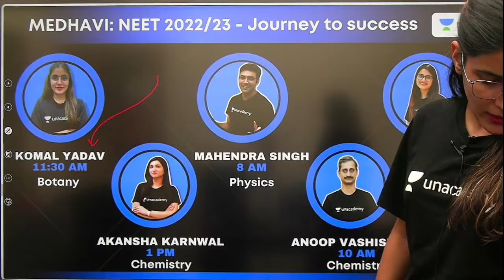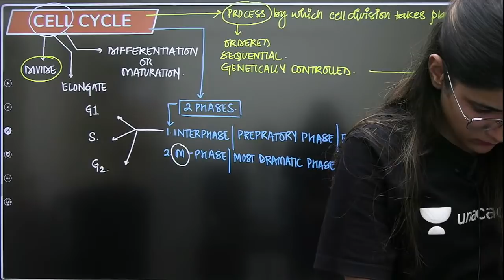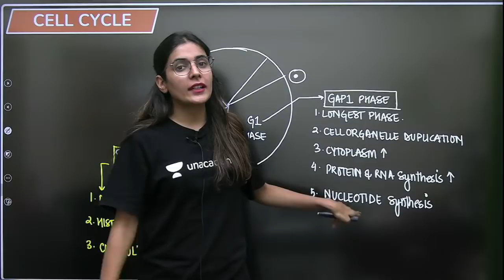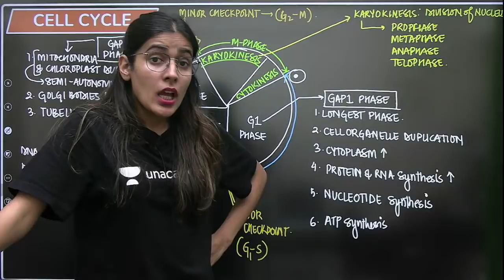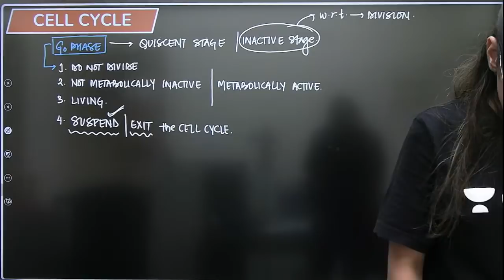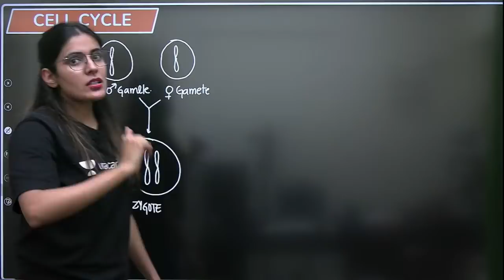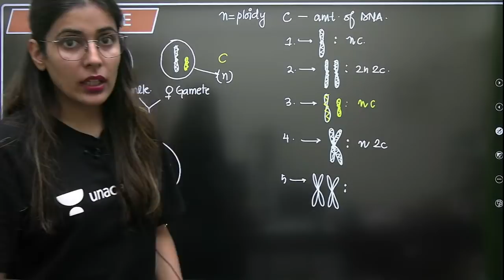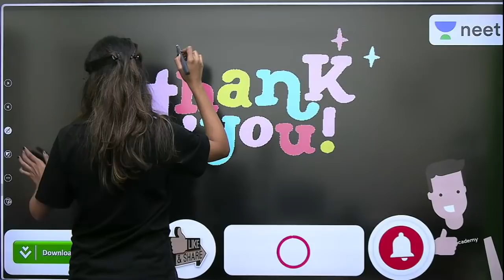Cell Cycle and Division | Cell Cycle Introduction | L1 | NEET 2022/23 | Komal Yadav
In this session, Komal Yadav will be teaching about Cell Cycle Introduction from Cell Cycle and Division for NEET 2022/23. Watch the entire video to learn more tips and strategies which will help you crack NEET Exam. Let’s Crack It!

Unacademy Subscription Benefits:
1. Learn from your favourite Educator
2. Dedicated DOUBT sessions
3. One Subscription, Unlimited Access
4. Real time interaction with Educators
5. You can ask doubts in live class
6. Limited students
7. Download the videos & watch offline

Get the NEET Iconic Advantage:
1. Personal Coach
2. Study Planner & Bi-weekly Reviews
3. Dedicated Doubt Clearing Space
4. Personalized Test Analysis
5. Study Booster Sessions
6. Preparatory Study Material
7. All the Unacademy Subscription Benefits